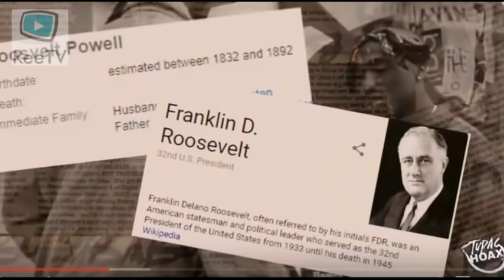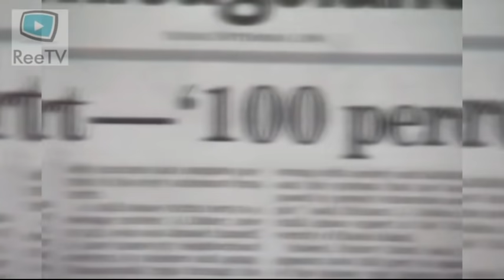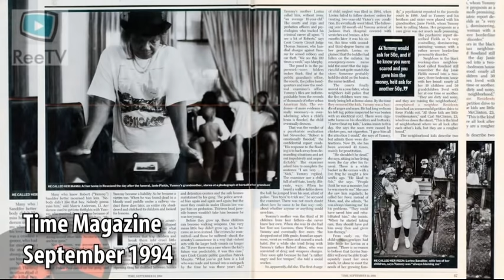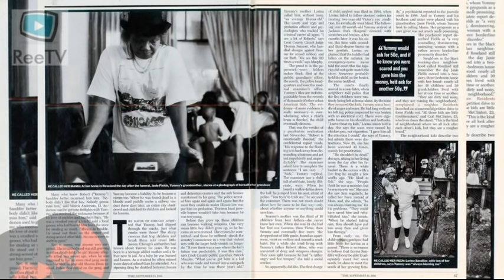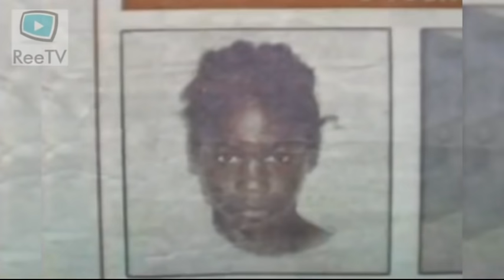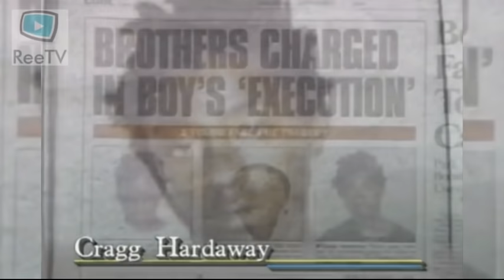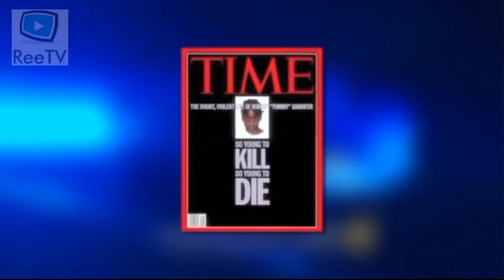Ep14: Robert 'Yummy' Sandifer - 11Yr Old Gang Member Executed - Killer Kids MiniDoc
If you enjoy my content, consider checking out my exclusive content on the ReeTV website. There’s some content that’s far too controversial for YouTube, it’s the content I enjoy making the most and is definitely my best work. You can find my exclusive content at ReeTV.com/videos.

Episode Fourteen will look at Robert 'Yummy' Sandifer. The 11-year-old gang member who allegedly murdered a 14-year-old girl and was executed by his fellow gang members.